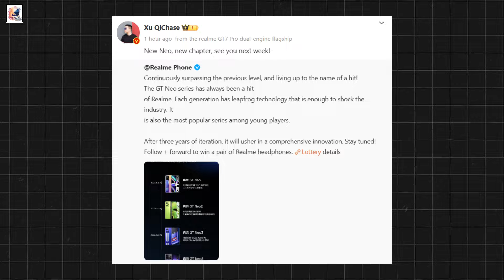Realme GT Neo 7 First Look 🔥 Leaks, Specs & Launch Date Revealed!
in this video, The GT Neo 7 launch timeline has allegedly been accelerated, Realme GT Neo 7 will feature a 1.5K resolution flat display, Realme GT Neo 7 is powered by the Snapdragon 8 Gen 3, the Realme GT 7 Pro has a 50-megapixel. Realme GT 7 Pro is teased to house a 7,000 dual-cell Silicon-Carbon battery with 100W charger, I hope you guys like and enjoy it.

Realme GT Neo 7 unbox
Realme GT Neo 7first look